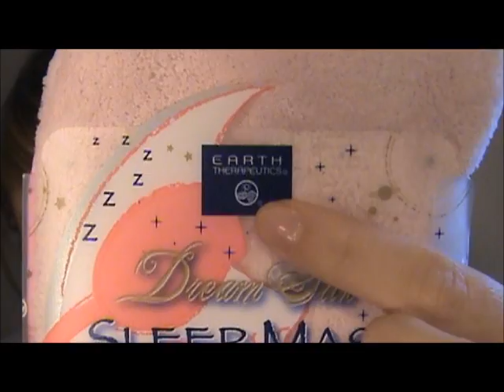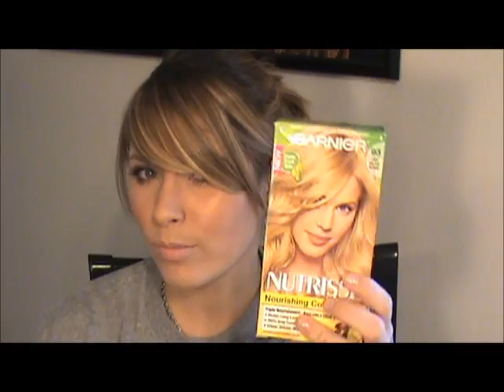Compras, compras y mas compras!!! HAUL